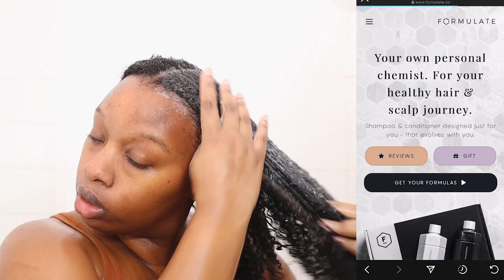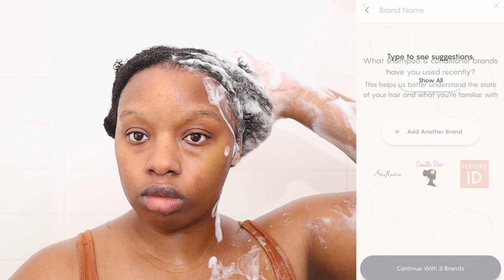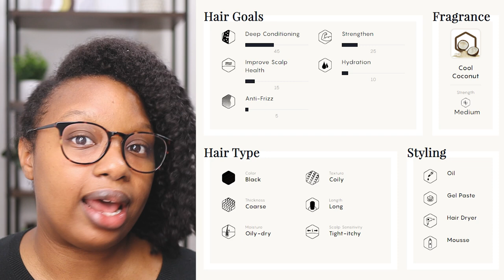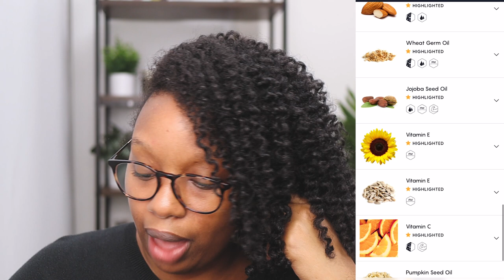SUPER EASY WASH DAY ON TYPE 4 NATURAL HAIR 💦 I Tried Custom Hair Care! 😱 Formulate On Natural Hair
Formulate Review & Demo | Wash Day Routine Using Custom Hair Care by Formulate On My Type 4 Natural Hair  // Links + Savings included below ⬇️

Giveaway is closed BUT you can save $5 On Formulate Products by using my code “Curlsofacpa” or clicking this

ABOUT TO FORMULATE:

Formulate is a self care brand that customizes products for any hair type. If you want products for hair growth, scalp care, curl definition, or whatever you desire, they can cater it to your specific hair needs.

For my wash day I used my customized shampoo and conditioner and it was a dope experience. My areas of focus were deep conditioning, strengthening, scalp health, hydration, and anti-frizz. My products were silicon free, paraben free, and I choose the medium coconut scent. The shampoo cleansed my hair without stripping it (with one cleanse) and the conditioner defined my curls and was a great strengthening treatment.

Ritual Vitamins (save $15 of your first purchase)

AMAZON WASH DAY ESSENTIALS:
Deep conditioning cap
Hair Processing Caps
T-shirt towel/cape
Butterfly Clips
Vented Clips
Shower mirror
Felicia Detangling Brush
Tangle Teezer Brush

MY TECH:
My Camera
Main Lens
Vlogging Lens
Dummy Battery
RGB LED Video Lights
My Mic (USB/XLR)
Editing Software - Premier Pro
Thumbnail Editor - Canva.com + PowerPoint